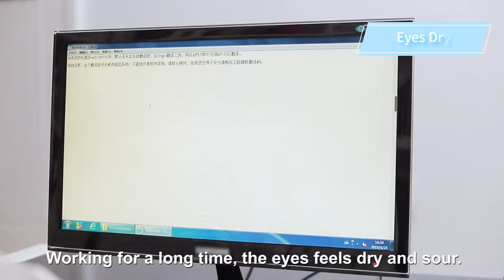Laptop Anti Blue Light Film